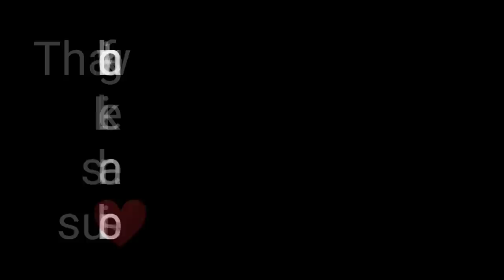How to stop hairfall with 100% results| Yashi Tank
hey guys
Also, you can give your precious reviews to me through my